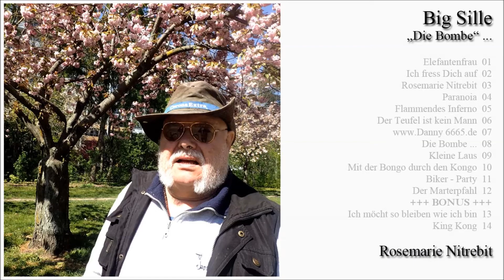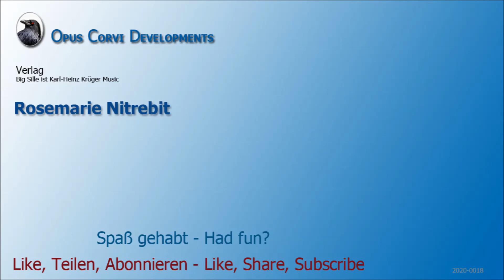Big Sille - Rosemarie Nitrebit - Karl-Heinz-Krüger Music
2006 erschienen auf CD.

Produzent: Daniel Kownatzki (Danny)
Texte: Karl-Heinz Krüger ist Big Sille
Komposition: Karl-Heinz Krüger
Arrangement: Daniel Kownatzki, Rainer Metzler

Karl-Heinz Krüger ist Big Sille: Gesang
Daniel Kownatzki: Schlagzeug, Bass, Keyboard,
Percussion, Ak. Gitarre, Piano, Background
Rainer Metzler: Gitarre, Bass

Recorded und Mixed durch Daniel Kownatzki
Mastering. Jörg Zimmermann

Gäste:
* Komposition: Daniel Kownatzki
** Solo: Mathias Srp
*** Solo: Soltan Berta
Arrangement: Arne Hutzler

Ein besonderer Dank an Cracker (Member "Born to be wild" MC Berlin)
für die Zusammenführung der Musiker und die damit verbundenen
Verdienste an dieser CD

Titelliste

01 – Elefantenfrau - 3:21 */**
02 – Ich fress Dich auf - 3:27
03 – Rosemarie Nitrebit - 3:00 */**
04 – Paranoia - 3:32 */**
05 – Flammendes Inferno - 5:04 ***
06 – Der Teufel ist kein Mann - 3:22 **
07 – 6665.de - 4:09 *
08 – Die Bombe ... - 3:19
09 – Kleine Laus - 2:58
10 – Mit der Bongo durch den Kongo - 3:17
11 – Biker - Party - 3:31
12 – Der Marterpfahl - 4:34
+++ BONUS +++
13 - Ich möcht so bleiben wie ich bin - 3:11
14 - King Kong - 4:17